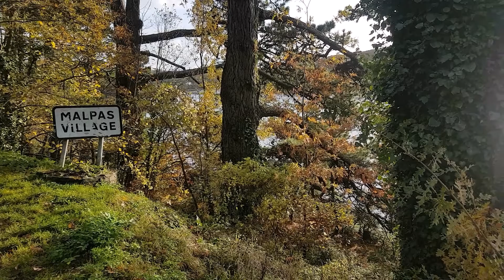A Walk from Truro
A really nice day and a very pleasant walk! Starts actually with a view of Hayle River.